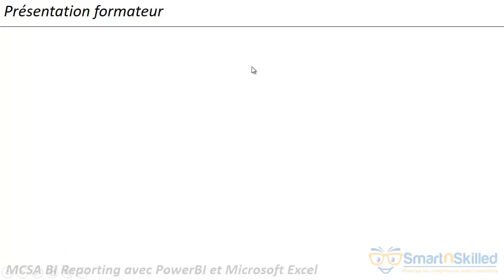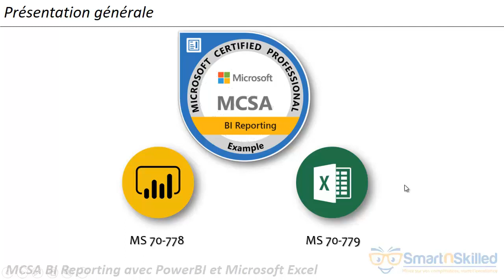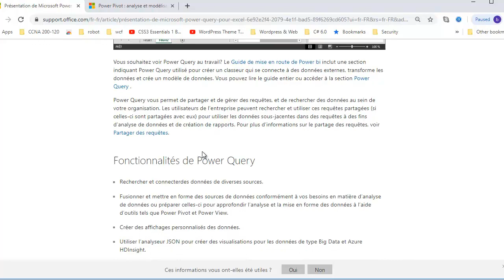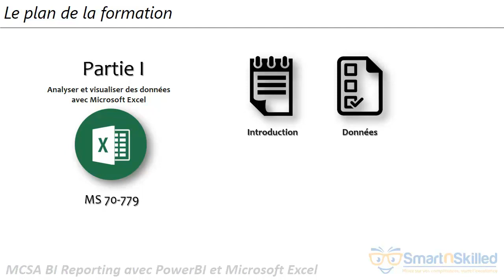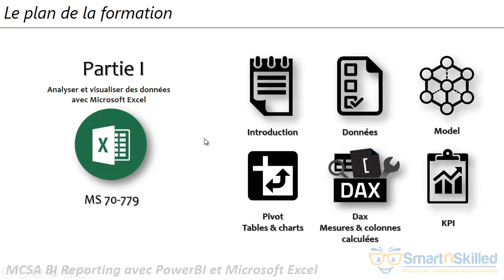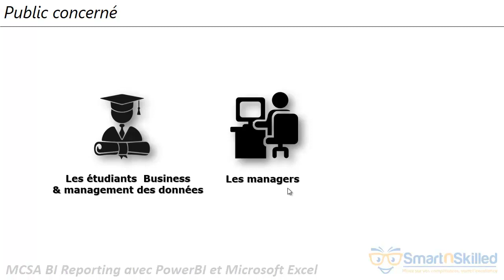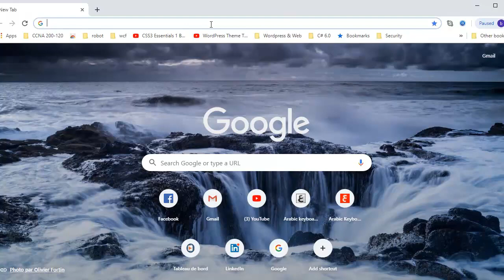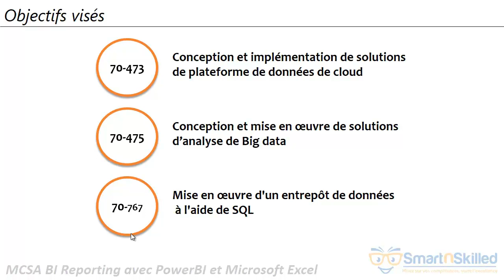MS 70-779 Analyse et visualisation des données avec Microsoft Excel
Apprenez à analyser les données avec Power BI et Excel !